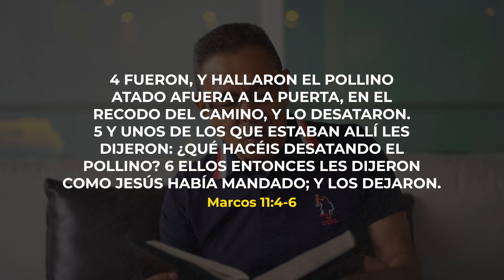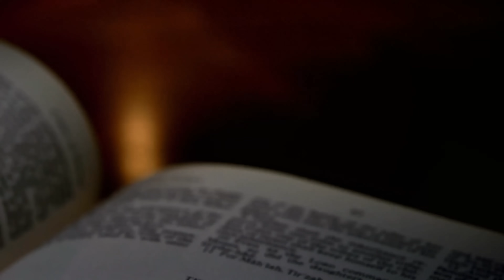DANIEL HERRERA | LECCIÓN ESCUELA SABÁTICA | AGOSTO 25-2024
LECCIÓN 9 | Domingo 25 de agosto
LA ENTRADA TRIUNFAL
Lee Marcos 11:1 al 11; y Zacarías 9:9 y 10. ¿Qué está sucediendo aquí?
La mitad de esta historia se refiere al envío de dos discípulos, por parte de
Jesús, a un poblado cercano para buscar un asno en el que él entraría a Jerusalén.
¿Por qué se dedica tanto tiempo a este relato?
La respuesta es doble. Primero, porque demuestra las capacidades proféticas
de Jesús, exaltando así la dignidad de su arribo y vinculándolo a la voluntad de
Dios. Segundo, este aspecto de la historia establece una conexión con Zacarías
9:9 y 10, que describe al rey entrando en Jerusalén montado sobre un burro.
También es reminiscente de la entrada de Salomón en Jerusalén sobre un asno
(1 Rey. 1:32-48), cuando Adonías trató de usurpar el trono y David ordenó que
Salomón fuera inmediatamente coronado.
“Quinientos años antes del nacimiento de Cristo, el profeta Zacarías predijo
así la venida del Rey de Israel. Esta profecía se iba a cumplir ahora. El que siempre
había rechazado los honores reales iba a entrar en Jerusalén como el prometido
heredero del trono de David” (DTG 523).
Jerusalén está ubicada en una región de colinas, a una altitud de unos 740
metros. En los días de Jesús, su población era de entre 40.000 y 50.000 personas, pero ese número aumentaba en ocasión de la Pascua. La ciudad cubría
una superficie de unos 125 kilómetros cuadrados, pero el monte sobre el que se
erigía el Templo ocupaba casi 18 de esos kilómetros. El hermoso complejo del
Templo dominaba la ciudad.
Jesús entró por el este: descendió por el Monte de los Olivos e ingresó en la
ciudad probablemente por la Puerta Dorada (actualmente tapiada) en dirección
al Monte del Templo. La ciudad entera se vio agitada por la llegada de Jesús, pues
todos se daban cuenta de la relevancia de su acción simbólica. La multitud que
acompañaba a Jesús gritaba hosanna, un término cuyo significado original era
“salva ahora”, pero que luego llegó a tener el sentido de “gloria a Dios”.
El tiempo del secreto, de la confidencialidad en la que Jesús había insistido
a lo largo del Evangelio de Marcos, ha terminado. Ahora Jesús entra en la ciudad
mediante una bien conocida acción simbólica vinculada a la realeza. Ingresa al
Templo, pero por cuanto es tarde, simplemente mira alrededor y parte luego a
Betania con los doce discípulos. Lo que pudo haber terminado en una revuelta
concluye, en cambio, con su serena salida de allí. Pero el día siguiente sería
diferente.